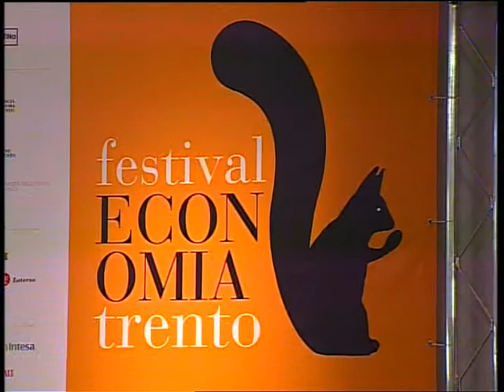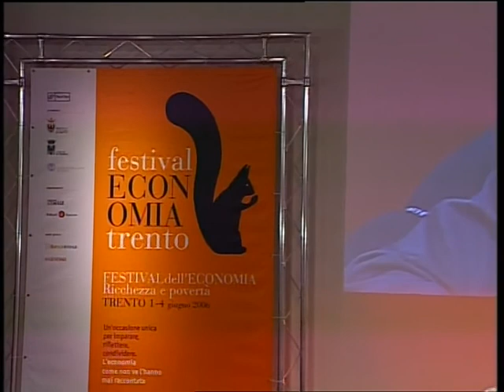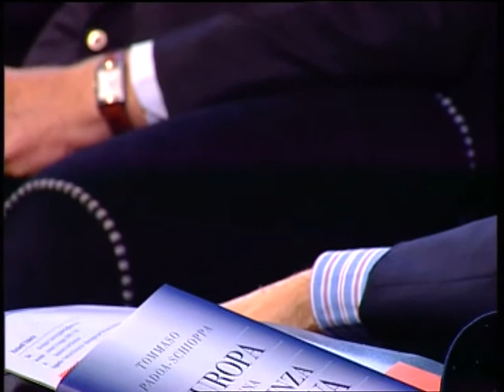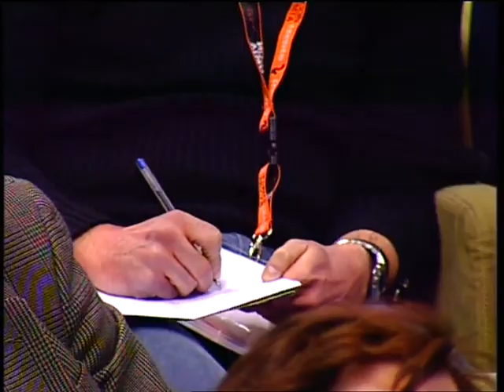PADOA-SCHIOPPA Tommaso DE BORTOLI Ferruccio - 2006 - Europa tra economia e politica: l'esperienza di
PADOA-SCHIOPPA Tommaso DE BORTOLI Ferruccio - 2006 - Europa tra economia e politica: l'esperienza di un economista di professione - Testimoni del tempo.
Prima in Banca d’Italia, poi alla Consob, infine nel board della Banca Centrale Europea. Un grande servitore dello Stato racconta il rapporto tra istituzioni politiche ed economia dal suo osservatorio privilegiato.